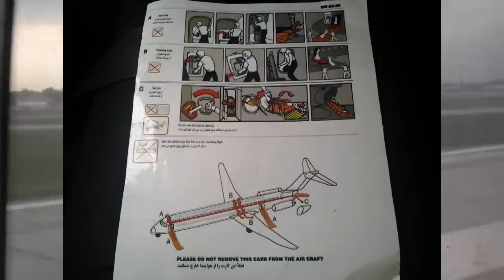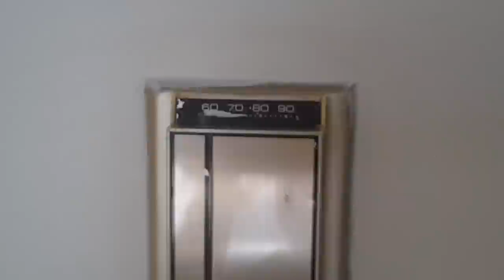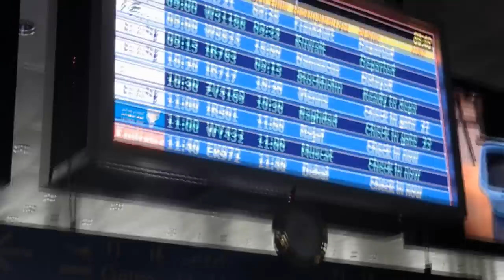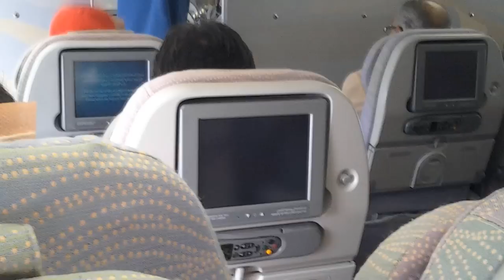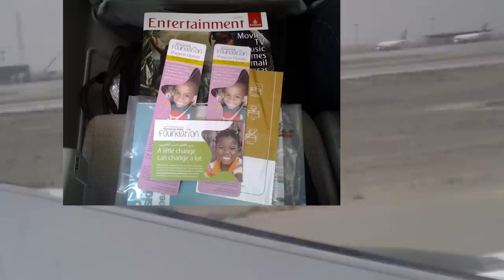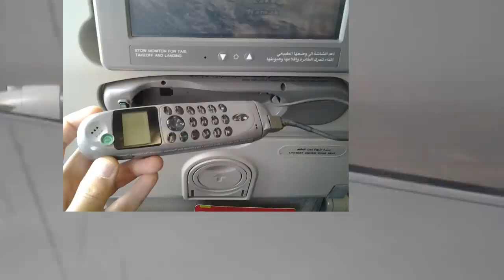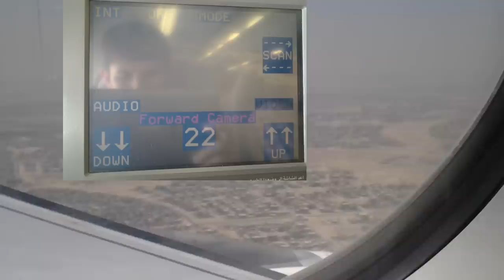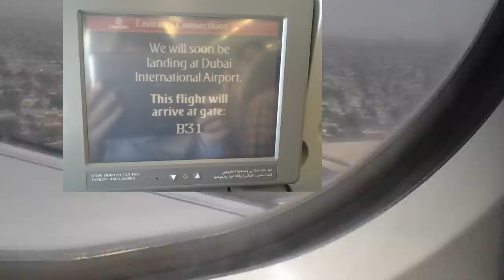Тегеран или Дубай, Иран или ОАЭ?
Наконец-то выложил видео про Тегеран в сравнении с Дубаем. В Иране мне понравилось много чего, и всего этого не рассказать в одном видео. Поэтому рекомнедую всем лично побывать и в Иране, и в Дубае ))